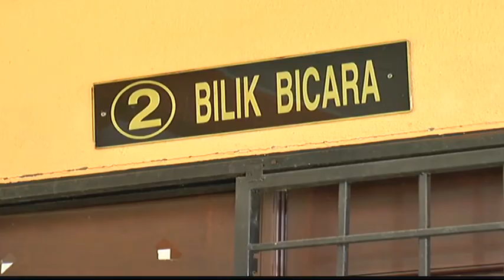Sentence On Mother Who Slapped Teacher Postponed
The Penang High Court has allowed an application to postpone the six-month jail sentence on a mother found guilty of slapping a female teacher, two years ago.

Housewife, Tan Seow Yen, aged 36, was also imposed a two thousand ringgit fine for the offence, which she paid for immediately.

Judicial Commissioner, Datuk Azmi Ariffin allowed the postponement of the implementation of the jail sentence while awaiting the outcome of the appeal for the case in the Appeals Court.

On March 8th, counsel Mohd Ismail Mohamed who represented the accused filed the appeal to reduce the sentence at the High Court.

Tan had started serving the six-month jail sentence on March 8th, after the Jawi Sessions Court found her guilty for injuring a female teacher by slapping her at a school in Sungai Bakap because the teacher had allegedly pinched her nine-year-old son.